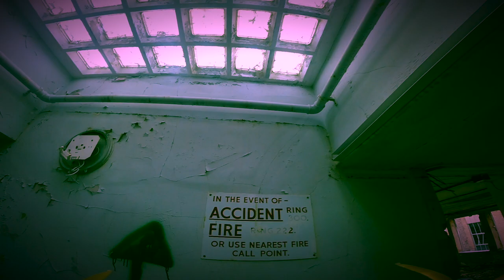THE KWADFATHERS - BAND AID BANDO